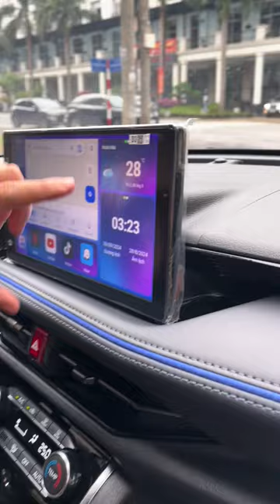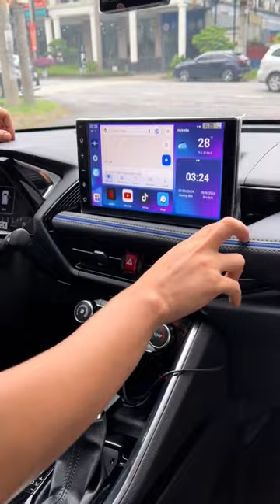Khi "GÃ KHỔNG LỒ" Toyota Quyết thay Đổi !!! | AKALA THÁI NGUYÊN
nhiều thập kỷ, Toyota đã khẳng định vị thế là một trong những hãng xe ô tô hàng đầu thế giới với những mẫu xe bền bỉ và đáng tin cậy. đặc biệt là xu hướng xe điện và công nghệ tự lái, "gã khổng lồ" Nhật Bản này đã quyết định thực hiện một cuộc lột xác ngoạn mục.